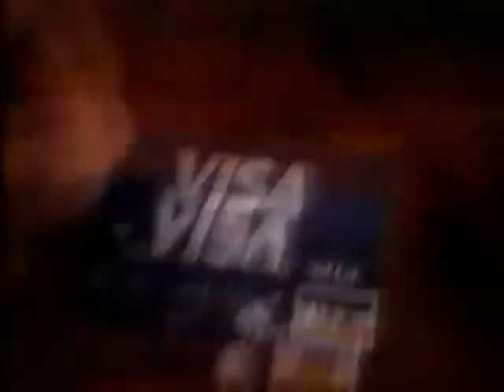Visa (1989) Television Commercial - FAO Schwarz